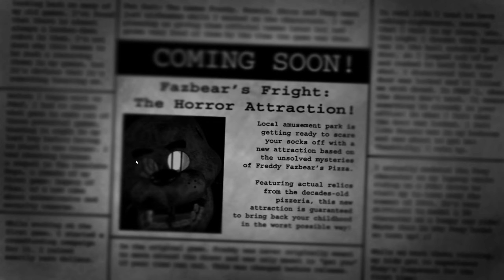Five Nights at Freddy's 3 Is Too Easy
Springtrap no good, FNAF 3 too easy.

Most of my videos consist of let’s plays of new games and old games. When I livestream I typically livestream Minecraft, GTA, or Call of Duty.

🎮 ONLINE USERNAMES 🎮
PlayStation: TheBooteeLuver
Xbox/Microsoft: DeadlyKing35